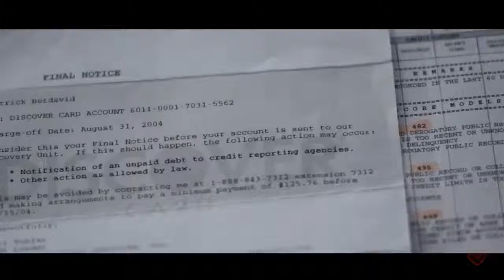Best motivational video for entrepreneurs